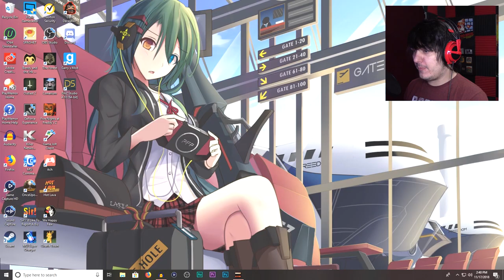The Final Intrusion | Anatomy (ep5)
You know that feeling you get in your gut when you know you're somewhere you're not supposed to be? Maybe you should listen to that feeling.

Wanna send me stuff? Send it here:
United States